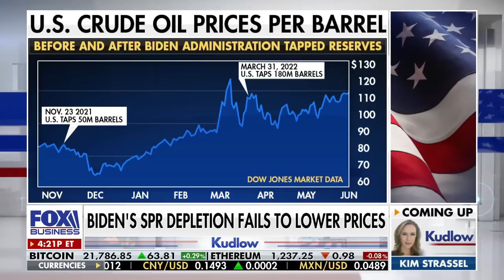Rick Perry: We are on the verge of a major calamity here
Former energy secretary Rick Perry weighs in on the Strategic Petroleum Reserve release and calls out Biden's energy policies on 'Kudlow.'